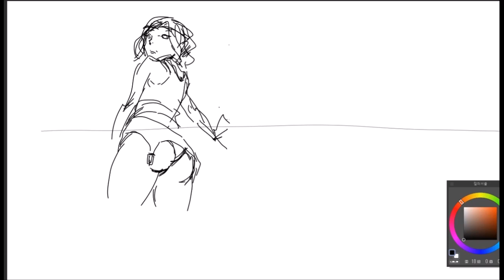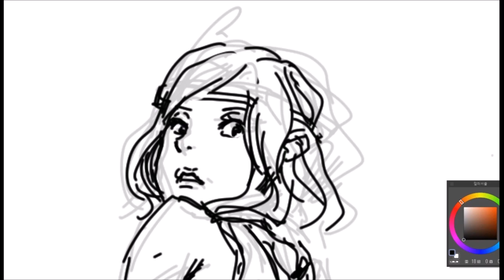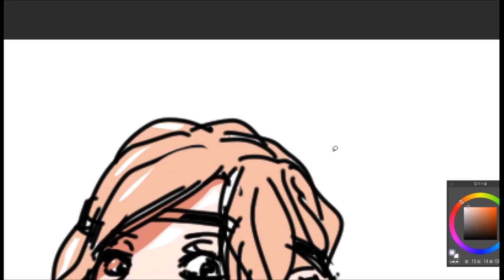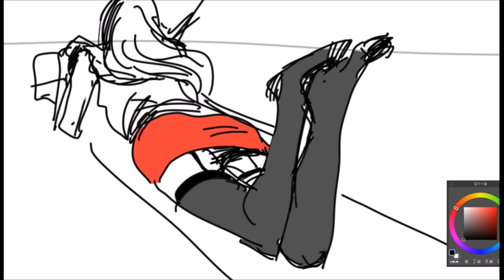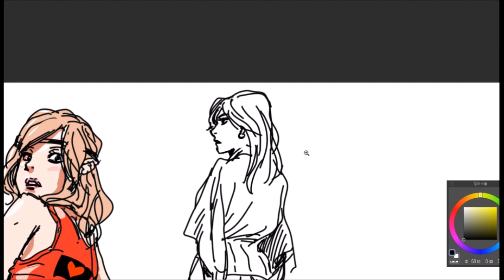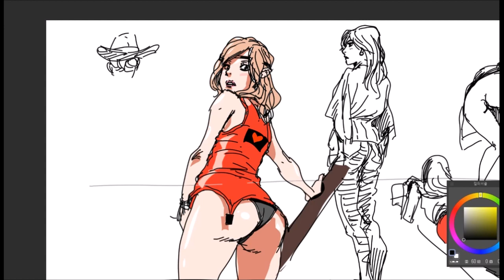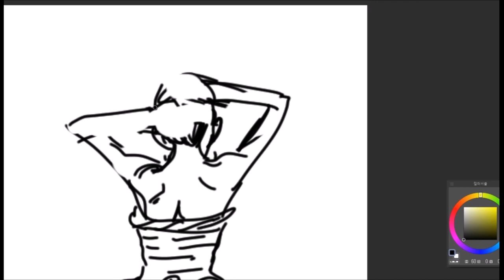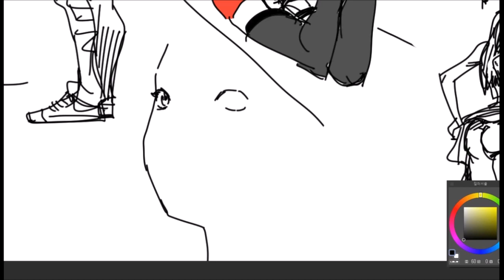(speedpainting)180s' woman nude drawing croquis